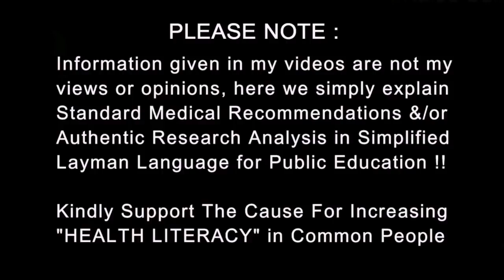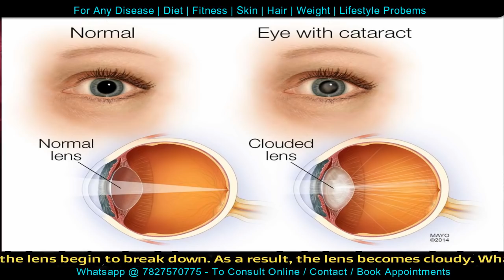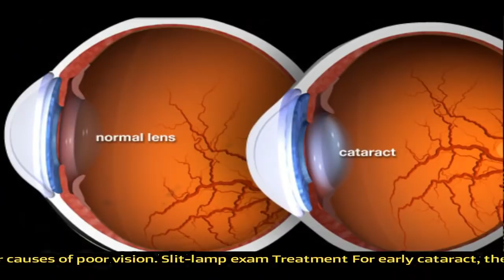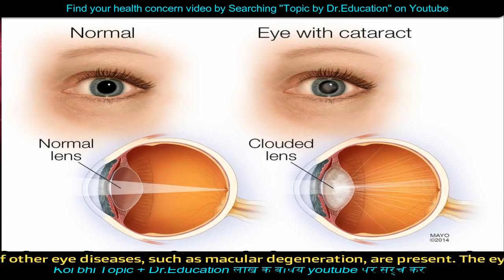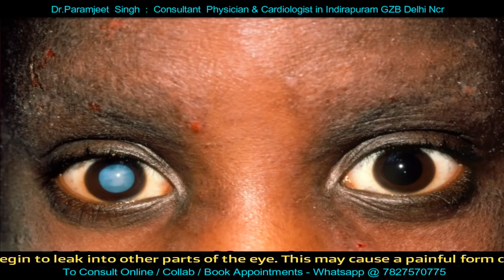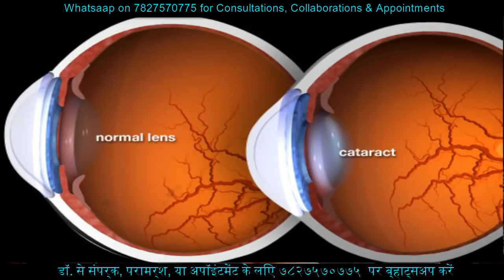मोतियाबिंद | Understand Cataract & its Treatment | Dr.Education Hindi Eng